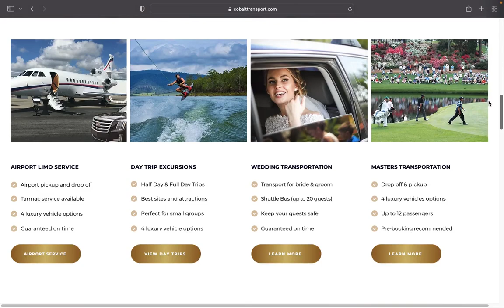Website Design for Limo Service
Website Design for Cobalt Transport. Wix Web Design by Phantom Eye Design.